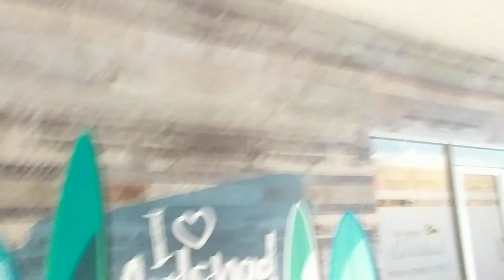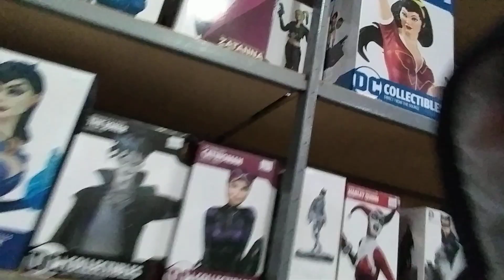Turtles at the Mall🐢🧡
One of the Turtles venture around the mall to check things out.